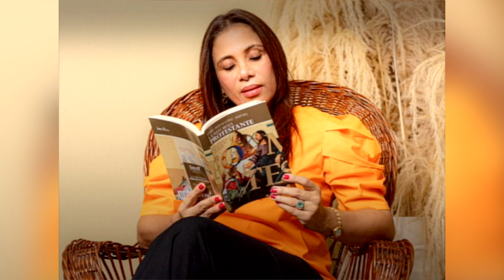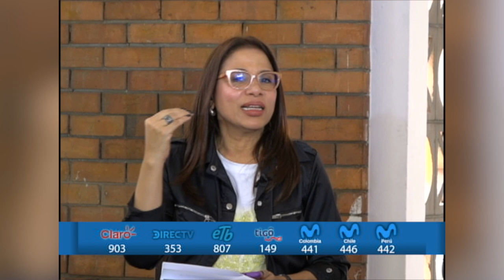Faro en la Noche I 26- Jun I Cristovisión